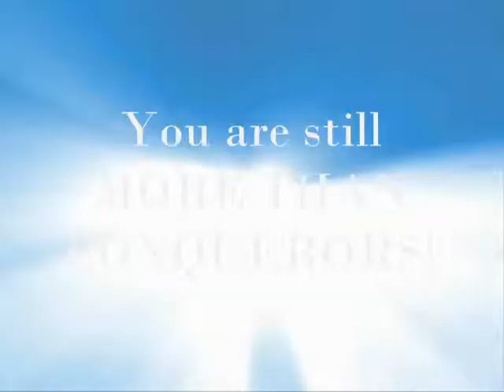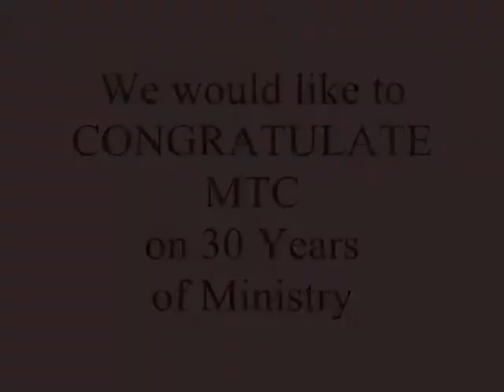30 Year Anniversary Video Promo Created By ENPS